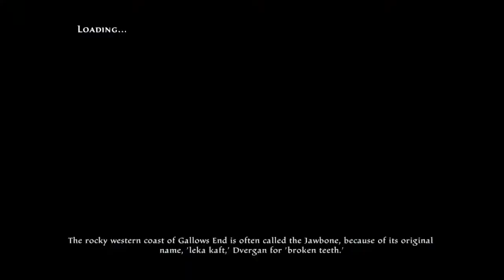T'Pol continues to kick the ass...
Kingdoms of Amalur Re-Reckoning continues.
The avatar is loosely based on Jolene Blalock in Star Trek Enterprise!
Nerds & Vikings RULE ⚒